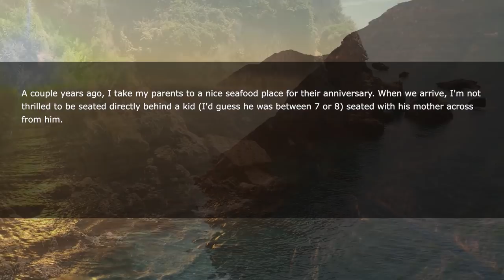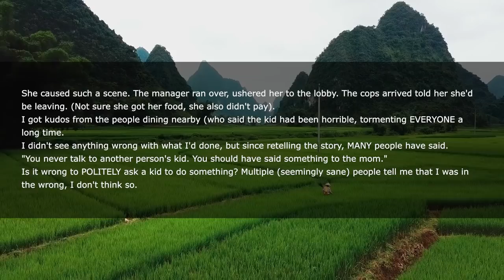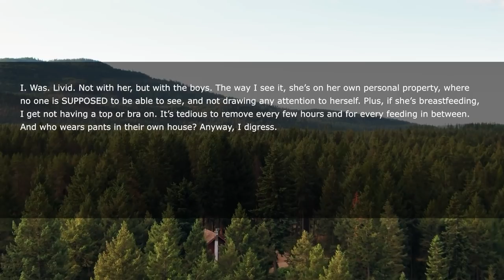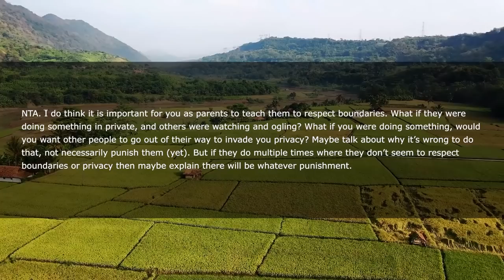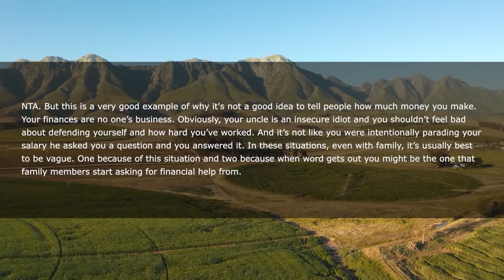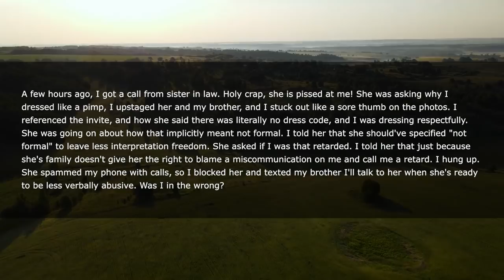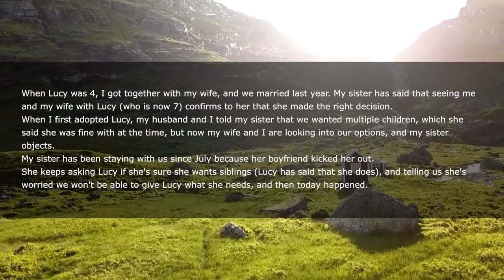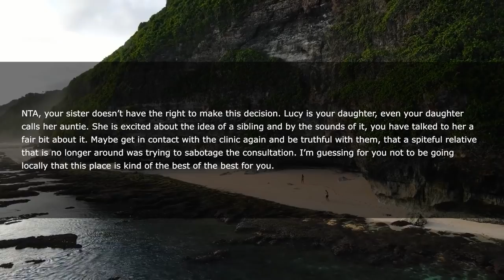Random Kid Annoyed Me So I Asked Him To Stop & We Were OK Til His Mom Appeared...I Called The POLICE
A couple years ago, I take my parents to a nice seafood place for their anniversary. When we arrive, I'm not thrilled to be seated directly behind a kid (I'd guess he was between 7 or 8) seated with his mother across from him.
The way the restaurant is set up, seats are two back to back benches, with a high back between them, and then a table. So I'm sharing a piece of furniture with this kid who's sitting behind me.